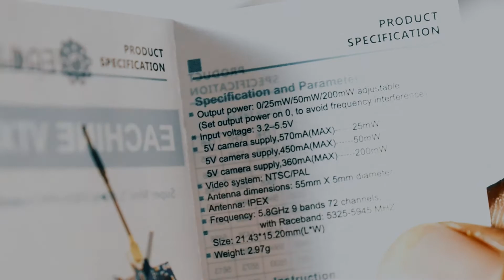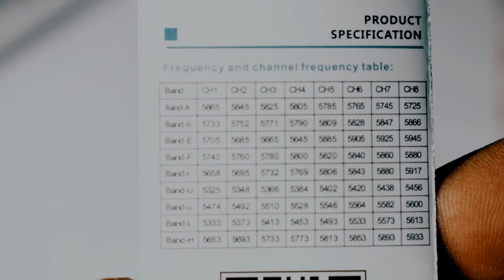Eachine VTX03 Super Mini 5 8G 72CH 025mW50mw200mW Switchable FPV Transmitter